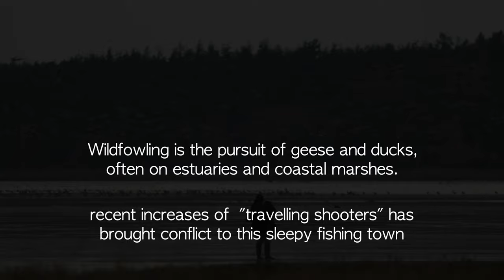The Findhorn Flock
The Findhorn Bay has become the centre of a conflict between geese shooters and activists. The "antis" protest against the shooting of geese by walking out in front of the shooters, forcing them to lower their weapons. This potentially dangerous activism has been increasing in recent years despite attempts at a resolution through mediation from Moray Council.

I hope you enjoy this short film on this highly divisive issue